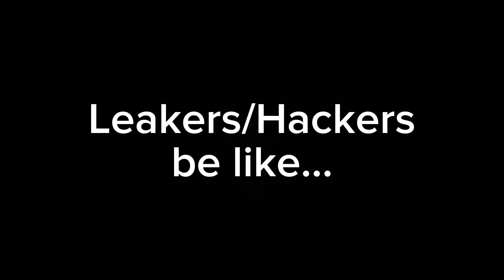If I made Fortnite Chapter 4 Season 3 Part 2